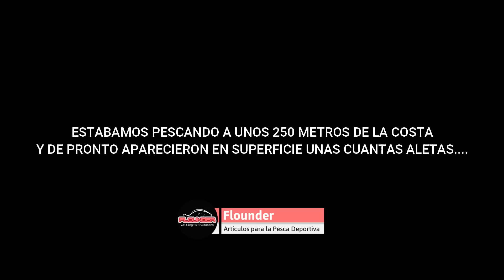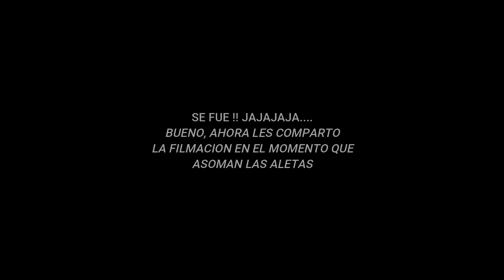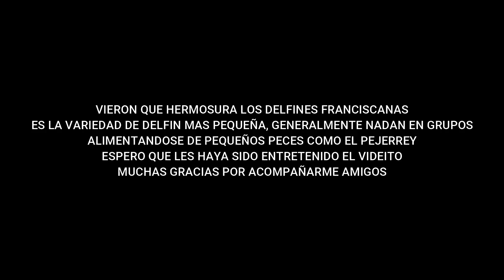MIENTRAS PESCAMOS FUIMOS TESTIGOS DE UN MOMENTO BELLO DE LA NATURALEZA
Siempre estén atentos al mar y observen la naturaleza que los puede sorprender gratamente